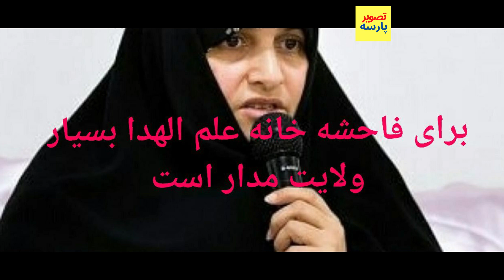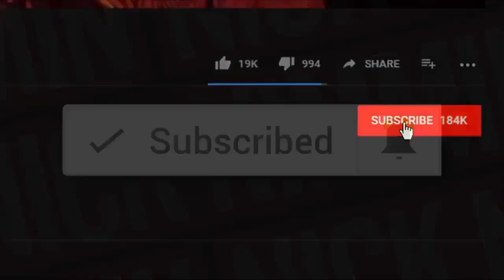پناهندگی دادن علی خامنه ای به بازیگرخارجی فیلم های سکسی وپورنو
پناهندگی دادن علی خامنه ای به بازیگر خارجی فیلم های سکسی وپورنو